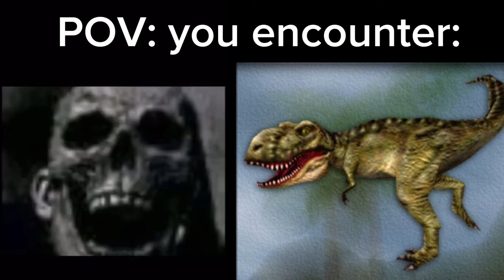Mr incredible becoming uncanny:carnivores dinosaur hunter POV:you encounter